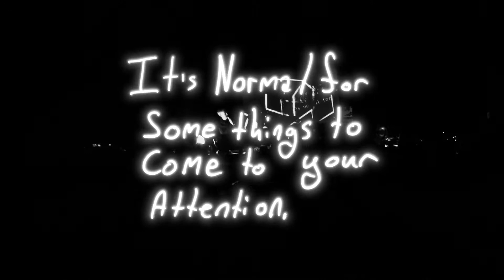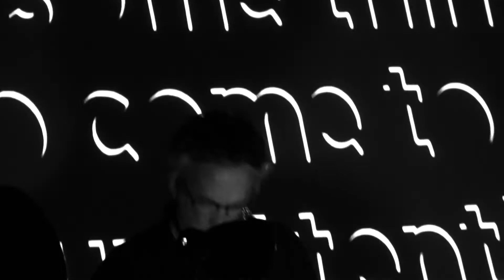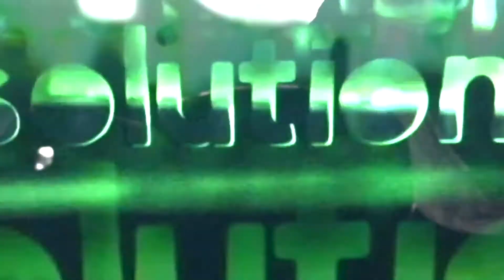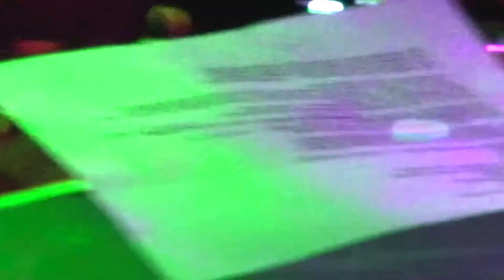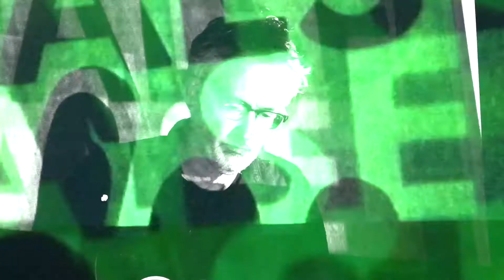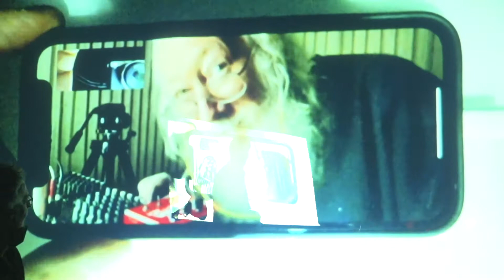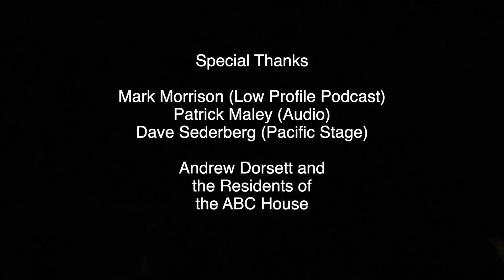NEGATIVLAND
NEGATIVLAND and visual artist SUE-C perform their latests hits at the ABC House in Olympia, WA.  This happened a few weeks ago in the year 2021.  Unfortunately, very little has changed in the world between then and now, so the commentary remains as relevant as ever, and probably will be relevant 50 years from now, if we're all even here to see such a thing.  Enjoy!

About 9 minutes in, the audio switches to a stereo mix, so headphones are nice!